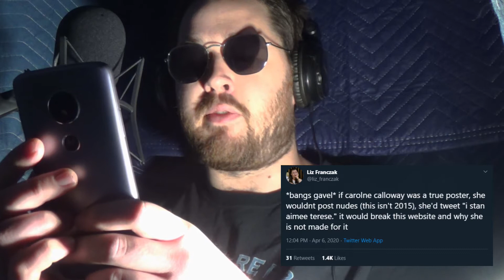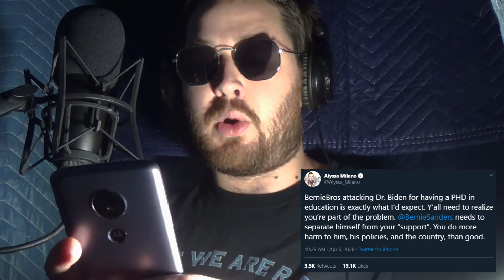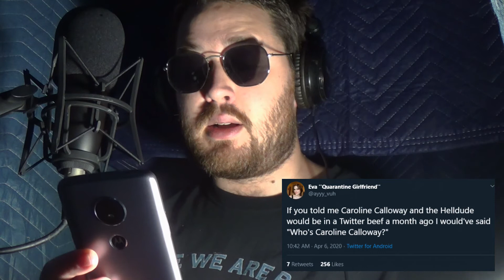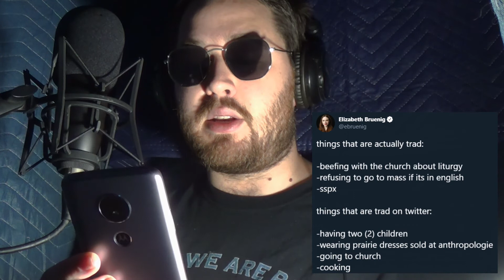Reading Tweets in a Voice Booth (with Epic Music)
In this video, I threw on some sunglasses, stepped into my voice over booth, opened Twitter on my phone, and read tweets from my feed into the microphone. A lot of the content is sh*tposting. Also added some epic unreleased piano music I've been working to it as the soundtrack.